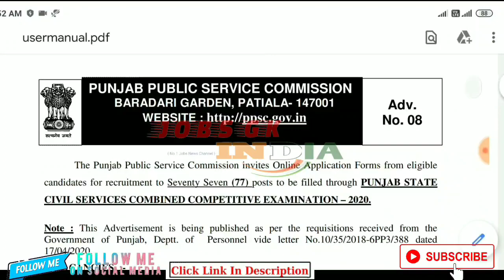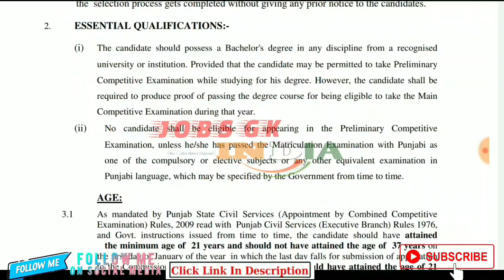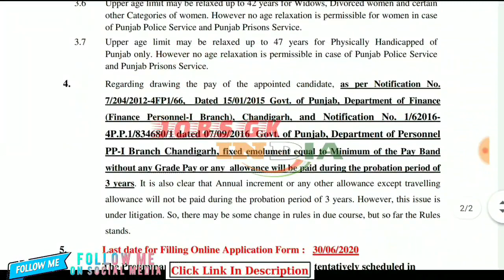PPSC Recruitment 2020॥ Notification Out॥Punjab Latest Govt Jobs,Punjab Police Bharti